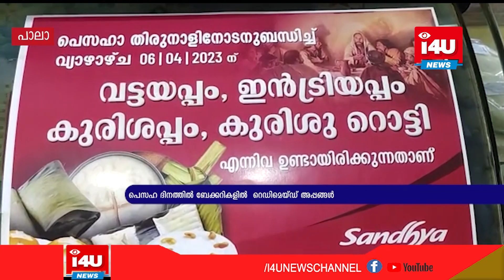ആഘോഷ തിരക്കില്‍ പെസഹാദിന വിഭവങ്ങള്‍ പാലാക്കാര്‍ക്ക് തയ്യാറാക്കി ബേക്കറി ഉടമകള്‍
പെസഹ ദിനത്തില്‍ ബേക്കറികളില്‍   റെഡിമെയ്ഡ് അപ്പങ്ങള്‍. ആഘോഷ തിരക്കില്‍  പെസഹാദിന  വിഭവങ്ങള്‍ പാലാക്കാര്‍ക്ക്  തയ്യാറാക്കി ബേക്കറി ഉടമകള്‍